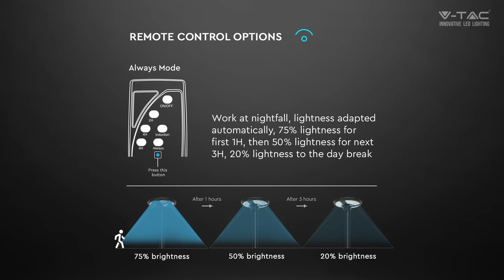V-TAC Solar Garden Light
With a modern, innovative design, the new remote-controllable Solar LED Garden Light has multiple modes for various automated lighting preferences. Equipped with premium-quality LEDs for a reliable, energy-saving light with zero electricity cost, thanks to its built-in solar panels. Built with durable ABS material, the body has an IP65 rating for a long-lasting, weatherproofed performance. Suitable for pathways, gardens, patios, and similar environments.